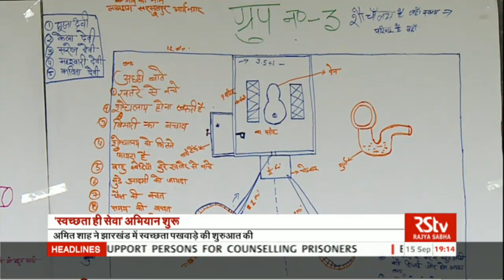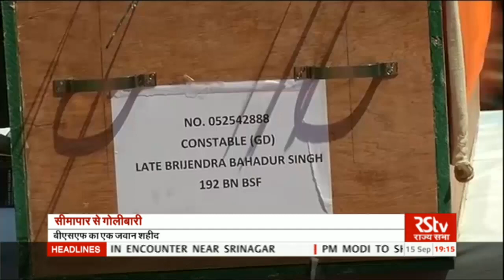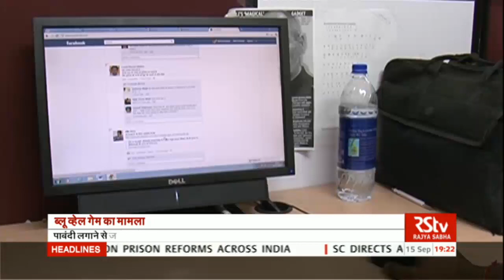Hindi News Bulletin | हिंदी समाचार बुलेटिन – Sept 15, 2017 (7 pm)